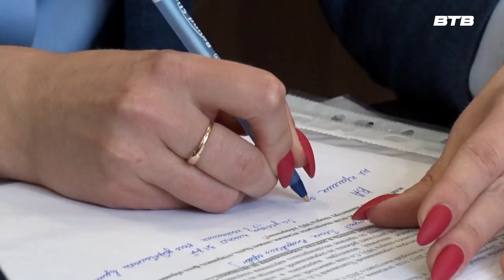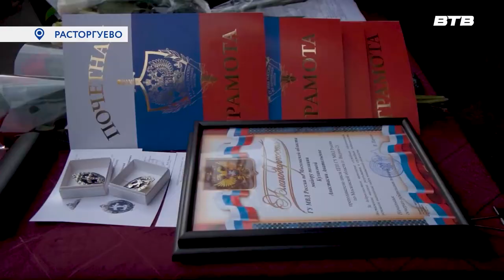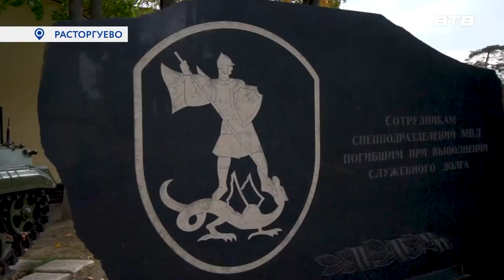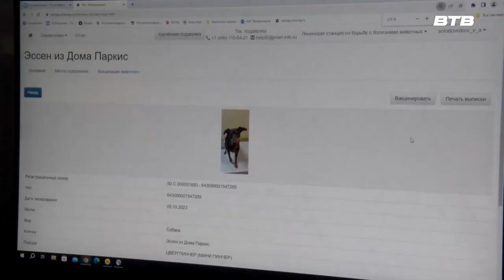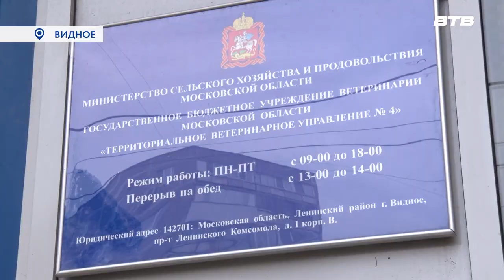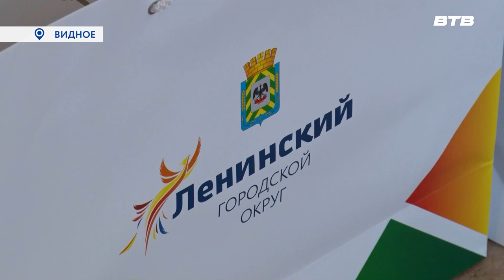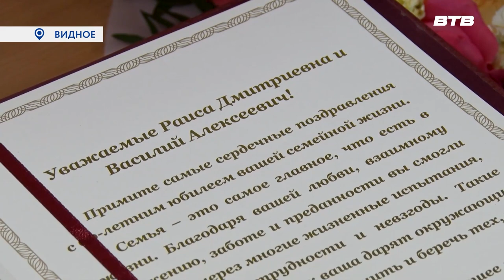Новости телеканала Видное-ТВ (05.10.2023 - четверг)